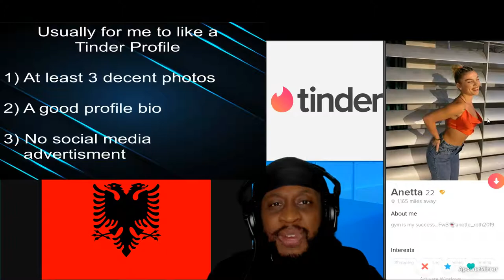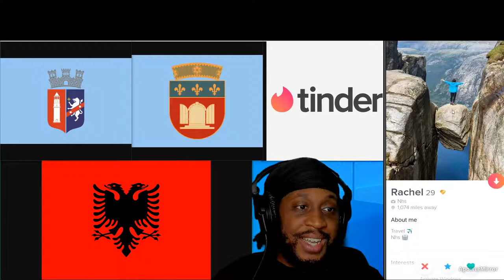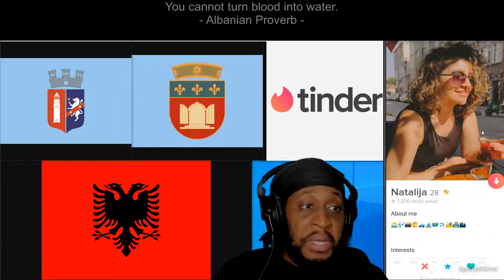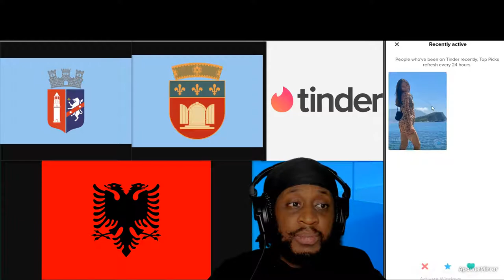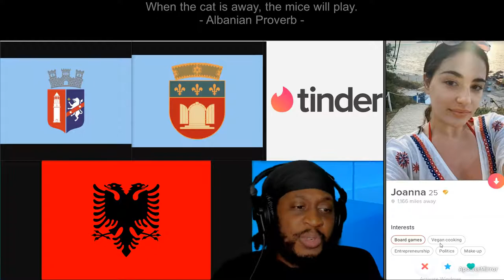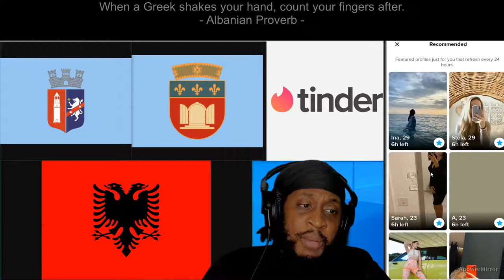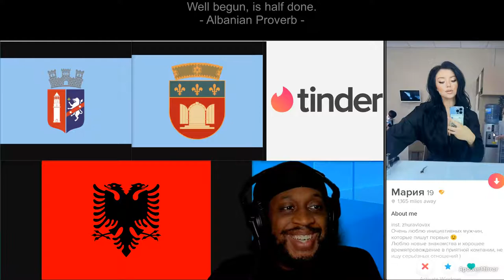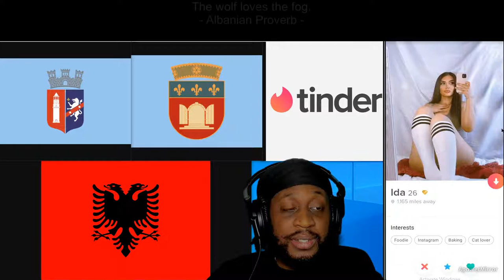Tinder Adventure in Tirana, Albania with Uncool Jamal (part 5) under 30s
Part 5 (under 30s) of my Tinder Adventure in Tirana, Albania

Albania, officially the Republic of Albania is a country in Southeastern Europe
The motto for Albania is:
Ti Shqipëri, më jep nder, më jep emrin Shqipëtar
(You Albania, give me honour, you give me the name Albanian)

Tirana is the capital and largest city of Albania

Rural :
| Baldushk | Bërzhitë | Dajt | Farkë | Kashar | Krrabë | Ndroq | Petrelë | Pezë | Shëngjergj | Vaqarr | Zall-Bastar | Zall-Herr |

On the top of the screen will show Albanian proverbs.
There are many good Albanian proverbs.

One of my favourite Albanian proverb is:

- Don’t put gold buttons on a torn coat -